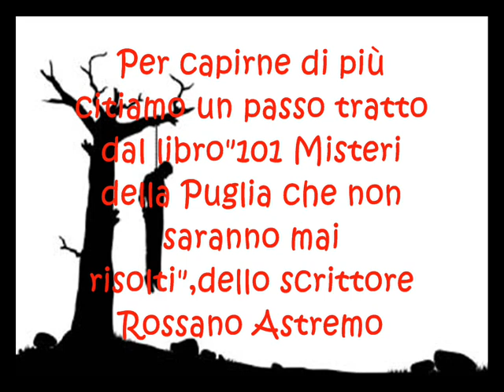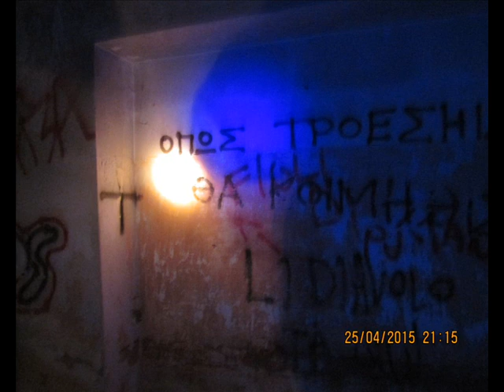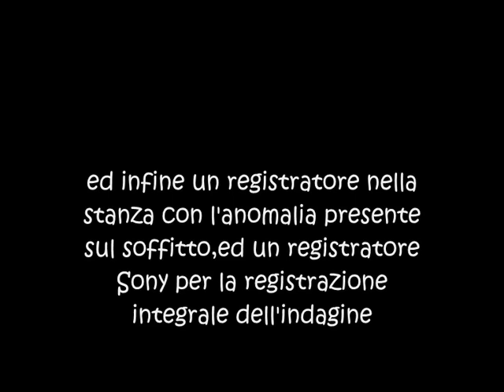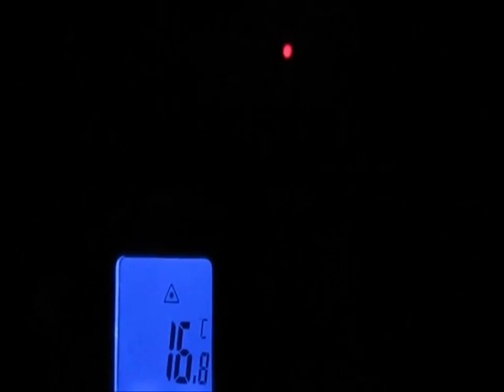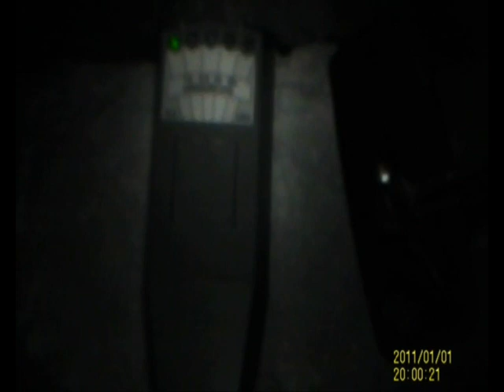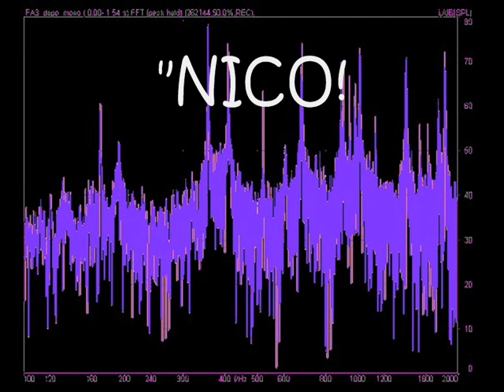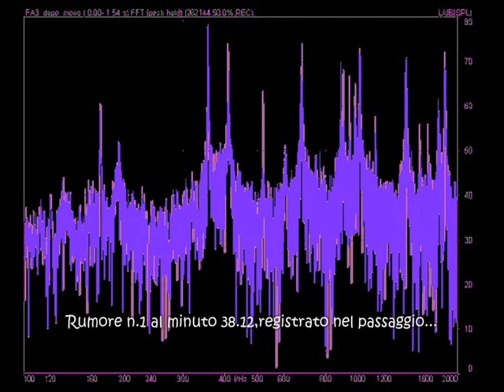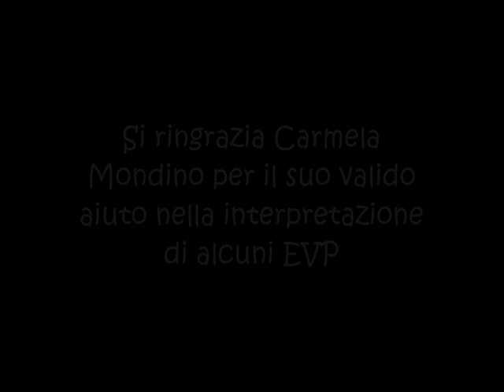Indagine alla"Casa dell'Impiccato"di Grottaglie-La prima indagine del nostro gruppo!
Indagine alla"Casa dell'Impiccato"di Grottaglie,fatta dal Gruppo Ricerca Paranormale Taranto

NOTE LEGALI
Tutto ciò che vedrete in questo video, e tutto ciò che in esso è narrato, è tratto da leggende reperite in internet,dal paragrafo del libro"101 misteri della Puglia che non saranno mai risolti",e da informazioni reperite dagli abitanti del luogo.In nessun caso tali informazioni vogliono essere fuorvianti per il pubblico, poichè tutto ciò che viene narrato nell'articolo e/o nel materiale audiovisivo è fatto a solo scopo illustrativo e senza che ciò possa suscitare inutili allarmismi o collegare necessariamente il posto a presunti fenomeni inspiegabili e di carattere paranormale.
Si precisa inoltre che l'accesso ai luoghi è avvenuto per un lasso di tempo davvero breve, secondo il rispetto della legge italiana,poichè il posto e sue pertinenze si presentavano in totale stato di abbandono e decadimento,assolutamente privo di opere di protezione e/o recinzione(es:porte,cancelli,finestre)e dunque luogo non idoneo per rappresentare una privata dimora o domicilio abitato)
Eventuali tracce musicali presenti nel video,che potrebbero risultare di terze parti,sono state utilizzate senza scopo di lucro, ma a solo scopo illustrativo e senza che ciò significhi appropriarsi di  materiale altrui,e come tali di proprietà dei loro legittimi utilizzatori.
Il materiale audiovisivo,in quanto opera intellettuale, viene riprodotto a solo scopo illustrativo SENZA alcuna finalità di lucro, ma con soli scopi culturali,informativi e didattici,e dunque senza arrecare danno a terzi,a qualsivoglia titolo.
Ci si impegna altresì sin d'ora a rimuovere il presente video SU ESPLICITA RICHIESTA di eventuali aventi diritto.
Per la restante parte del filmato,tutte le immagini ed i file audio sono di proprietà del G.RI.P.TA.di Taranto, e come tali utilizzabili solo dietro esplicita autorizzazione.